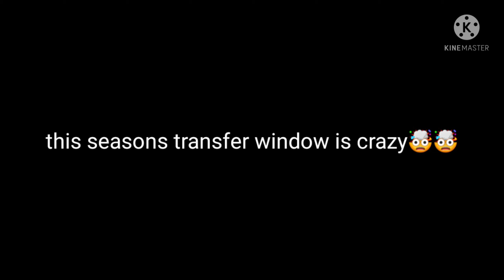This season's transfer window is crazy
lmao messi left barca and ronaldo is back in Manchester United, what more do we want?